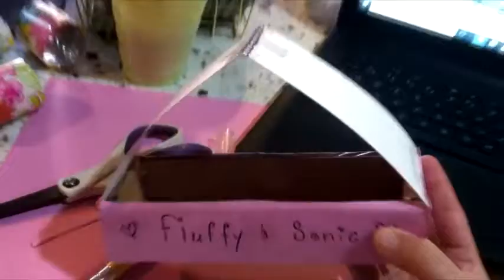DIY Hamster Tubes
Watch "TheWhip" DIY her own Dwarf Hamster Tunnels and Canopy bed! For those on a budget and limited supplies but want to make something fun for your Hamsters.. this is the place for you!!!